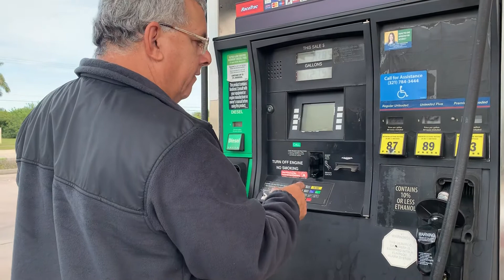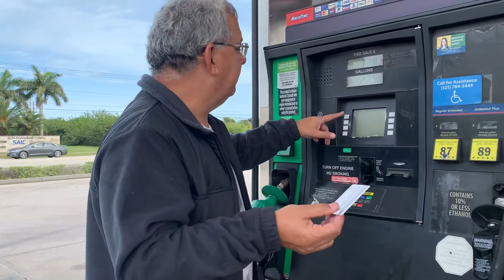Brasileiro apanha nos USA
Como abastecer nos Estados Unidos.